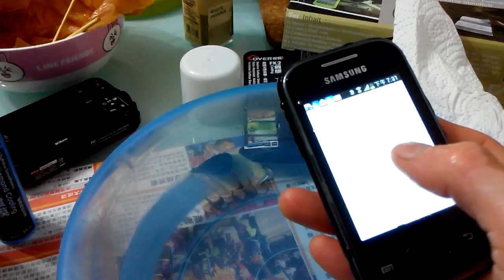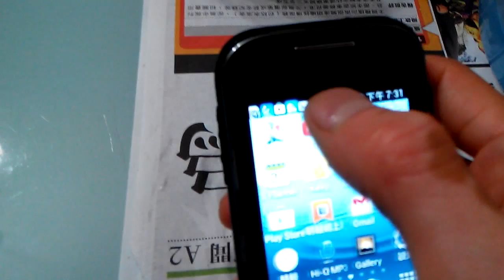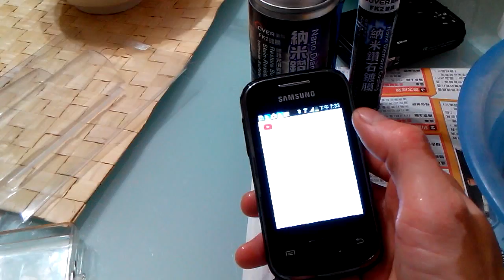Testing Nano coating on Samsung Pocket -1